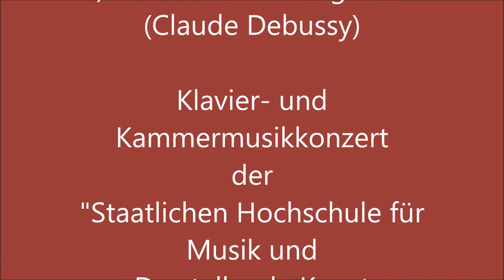Kevin Böhnig spielt: Franz Schubert und Claude Debussy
Kevin Böhnig spielt: "Impromtu Es-Dur" Op. 90 Nr. 2 von Franz Schubert; und "La cathédrale engloutie" von Claude Debussy